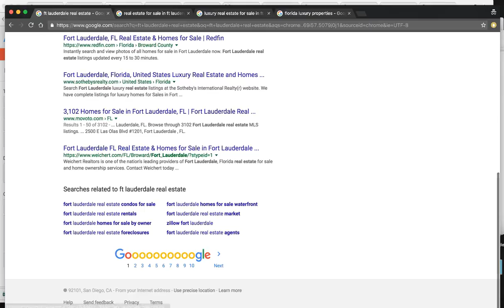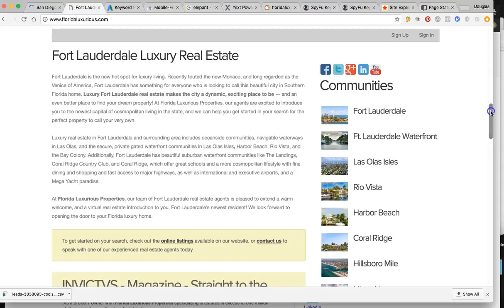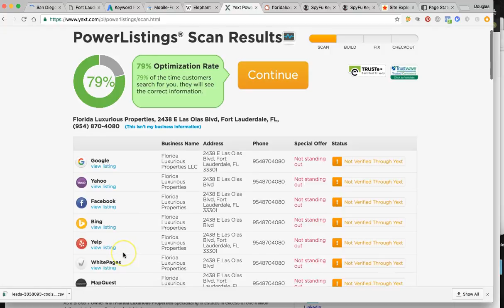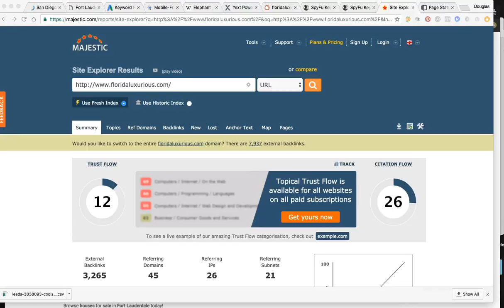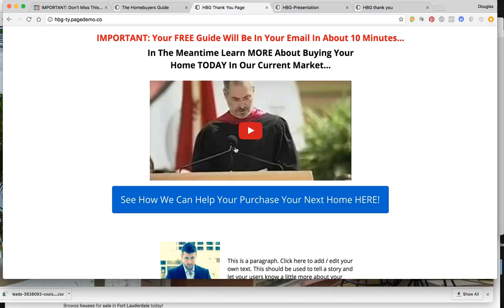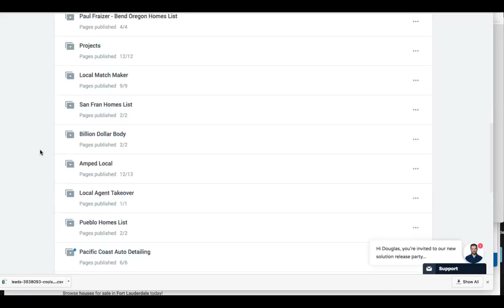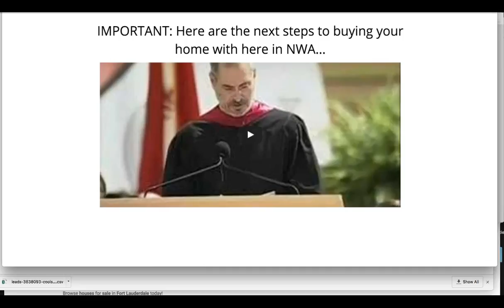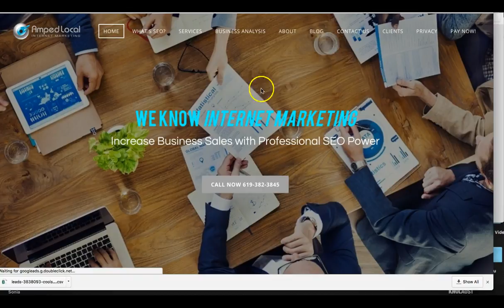Fort Lauderdale SEO Company | Real Estate Marketing Ft Lauderdale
Hi! Im Douglas James. I help Business owners and Real Estate Agents get more clients. I use the Google Search Engine and Facebook Ads to scale companies from my laptop computer. If you would like to know how I can do it for you, please give me a call.